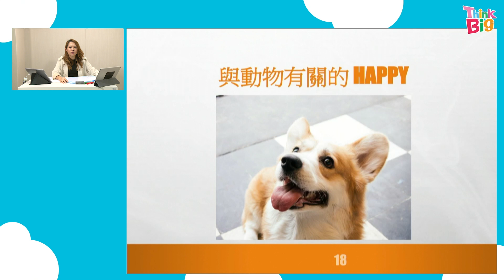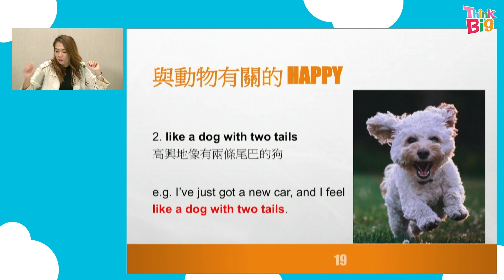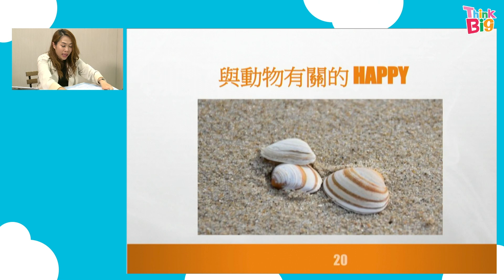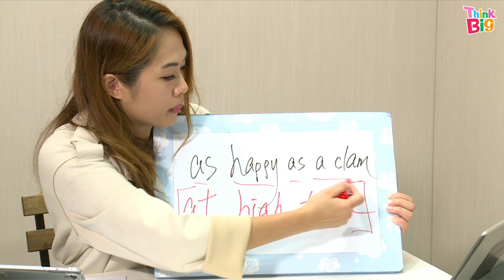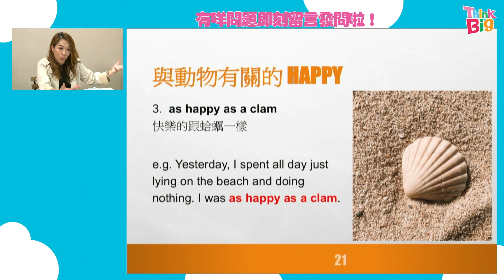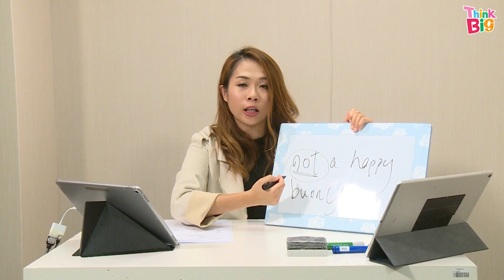英語｜線上補課｜DEBBIE｜THINK BIG 補習班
THINK BIG英語老師DEBBIE同各位同學仔開LIVE互動，停課期間都可以英語LEVEL UP＃3